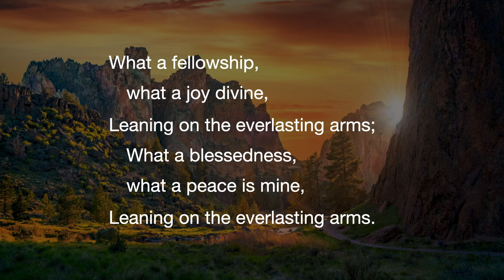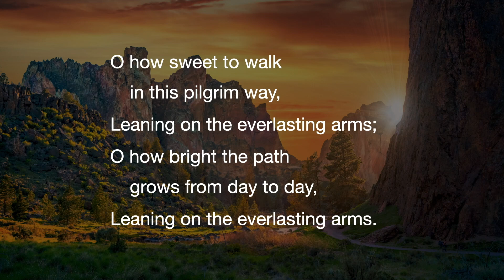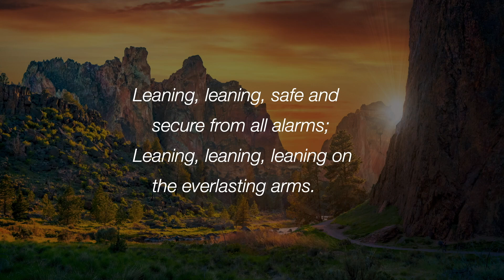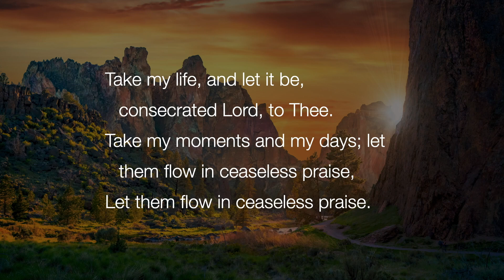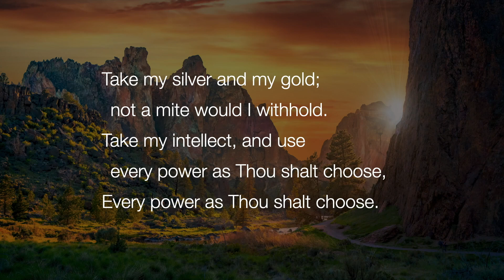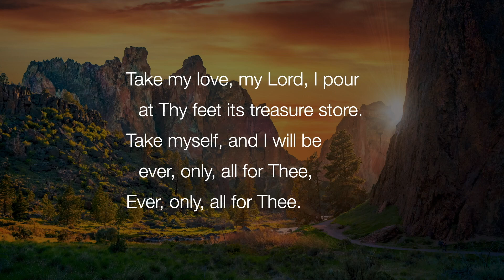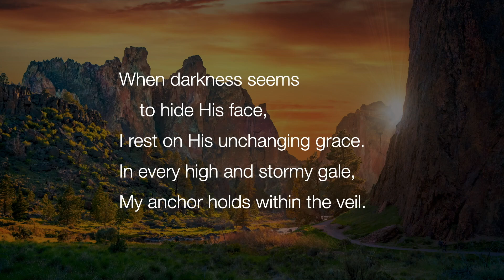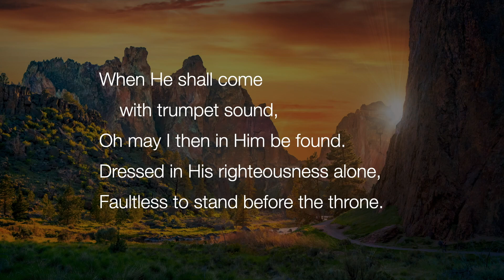Mike Warren - A Tale of Two Churches